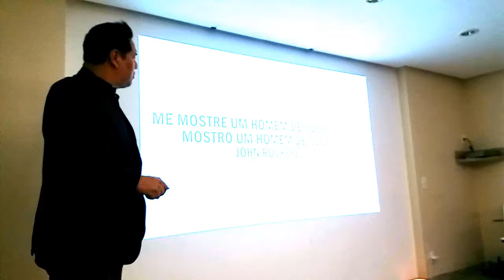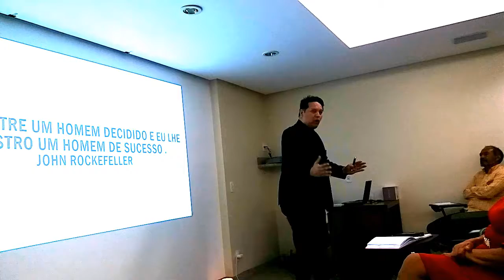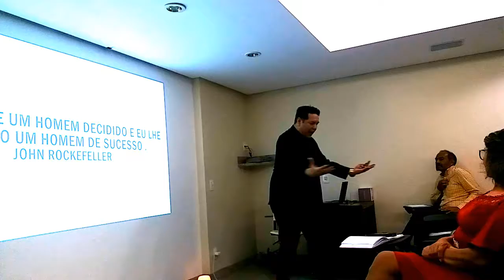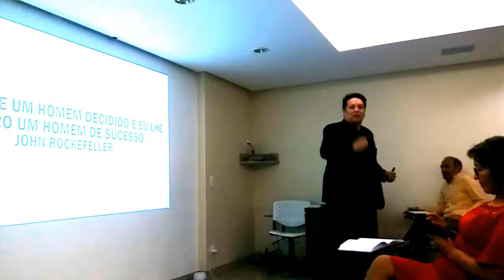Palestra Mudança de Atitude com Rodrigo Panduro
Parte final da Palestra Mudança de Atitude para turma de Empreendedores em Brasilia.